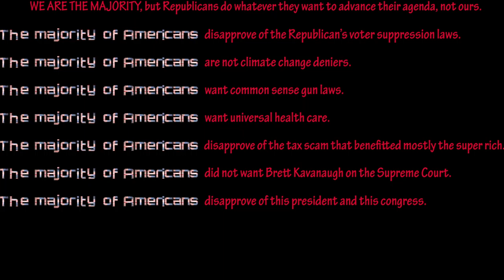Shannon Penn - VOTE 2020 [Music - The Who "Won't Get Fooled Again"]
Please do not vote for a
Demagogic Oafish Narcissistic Amoral Lying Dangerous
Treasonous Racist Unprincipled Moronic Person (Woman Man Camera TV)